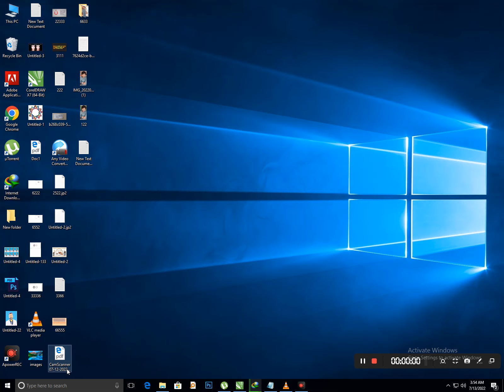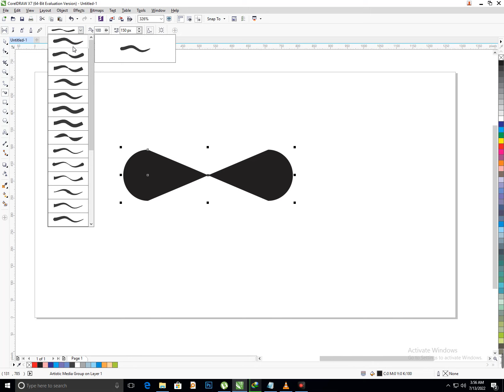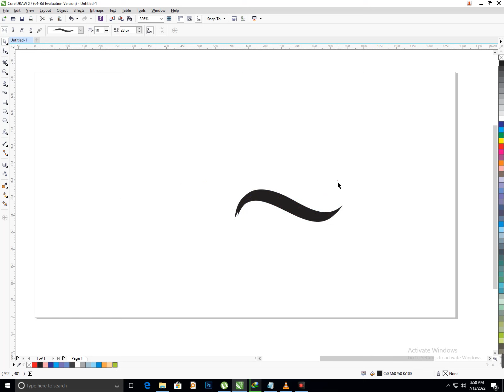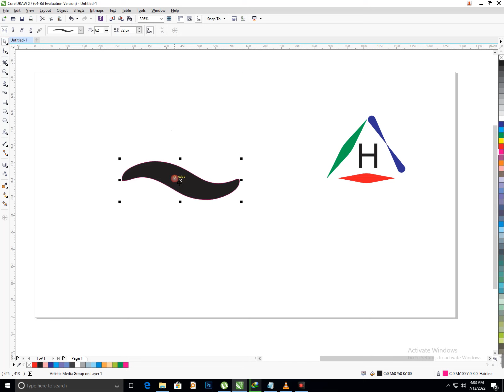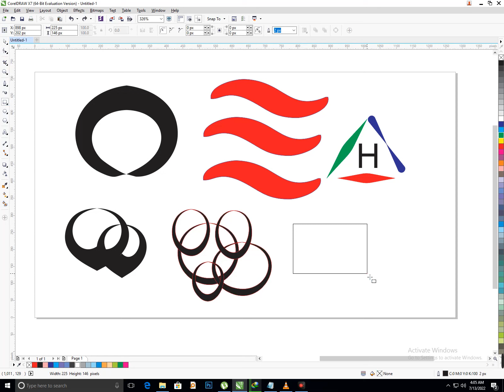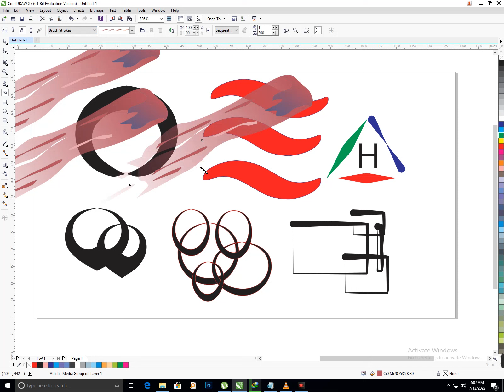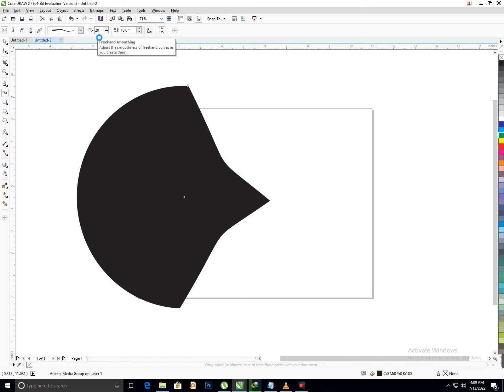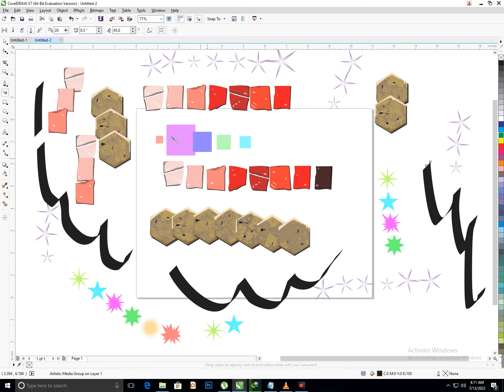How to use Artistic media in corel draw. I Graphic Designing